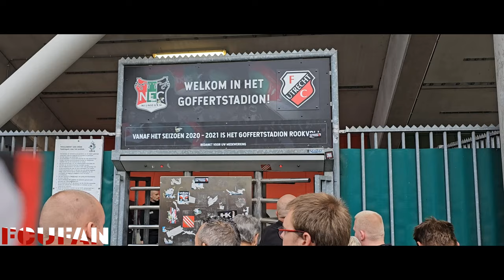[FCUFAN] NEC-FC Utrecht | Awayday | Ingezonden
De gegevens die horen bij NEC - FC Utrecht op een rij:

NEC - FC Utrecht 3-0 (2-0)
31. Dirk Proper 1-0
34. Magnus Mattsson 2-0
52. Bas Dost (strafschop) 3-0

Gele kaarten: Calvin Verdonk (NEC), Victor Jensen, Mark van der Maarel (FC Utrecht).

Toeschouwers: 12.500.

Scheidsrechter: Dennis Higler.

Opstelling NEC:
Jasper Cillessen (31. Robin Roefs); Bart van Rooij, Philippe Sandler (72. Mathias Ross), Bram Nuytinck, Calvin Verdonk; Dirk Proper, Lasse Schöne, Magnus Mattsson; Rober Gónzalez (72. Mees Hoedemakers), Bas Dost (66. Koki Ogawa), Sontje Hansen (66. Youri Baas).

Opstelling FC Utrecht:
Mattijs Branderhorst; Hidde ter Avest, Ryan Flamingo, Mark van der Maarel (61. Modibo Sagnan), Souffian El Karouani; Can Bozdogan, Victor Jensen (61. Zakaria Labyad), Oscar Fraulo (79. Bart Ramselaar); Ole Romeny (61. Marouan Azarkan), Mats Seuntjens (61. Isac Lidberg), Othmane Boussaid.